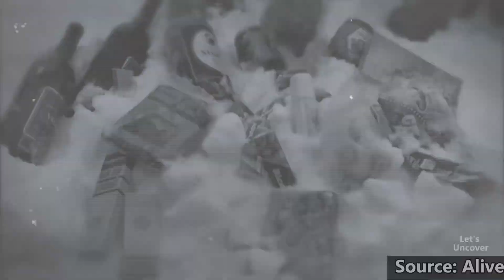"The Andes Plane Crash: 70 Days of Unimaginable Survival".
*"Imagine being stranded in the freezing mountains of the Andes for 70 days, with no food, no water, and no way out. In 1972, that became the horrifying reality for the survivors of Uruguay Flight 571 after their plane crashed in the harshest, most unforgiving landscape on Earth. Faced with unimaginable conditions, 16 survivors battled hunger, freezing temperatures, and the constant threat of death. This documentary dives deep into the tragedy, exploring the moments leading up to the crash, the brutal challenges they faced, and the incredible strength of the human spirit that ultimately led to their survival.

Witness the untold story of their endurance, sacrifice, and the harrowing decisions they were forced to make to stay alive. ‘The Miracle in the Andes’ isn’t just a survival story; it’s a testament to human resilience in the face of impossible odds.

Join us as we uncover how they overcame the impossible and lived to tell their story."*